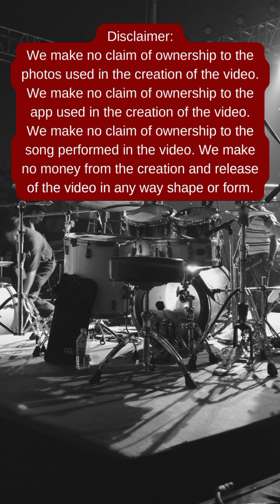Come As You Are by Nirvana, Performed by OGWordWizard